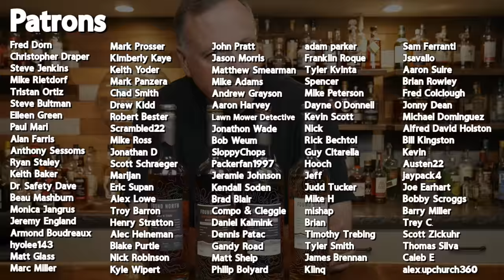Is This Whisky Better than Crown Royal?!